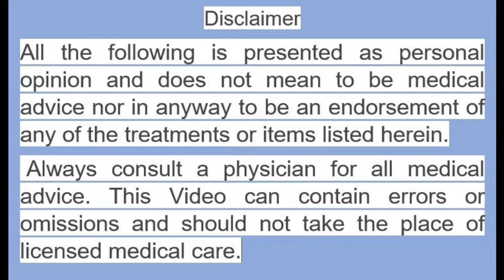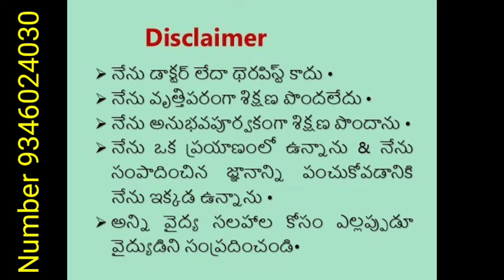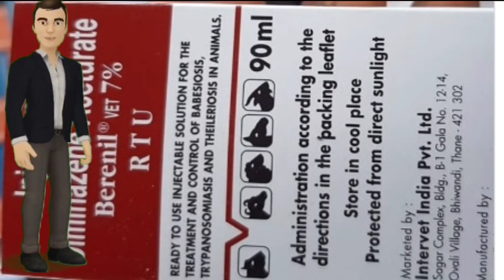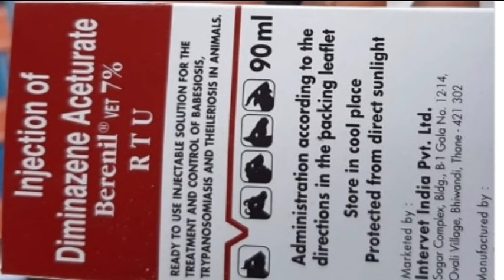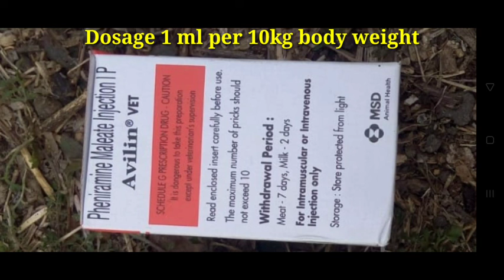Sheep & Goat Farming - Babesiosis, Trypanosomiasis, Theiloriosis, Microfilaria Diseases in Sheep